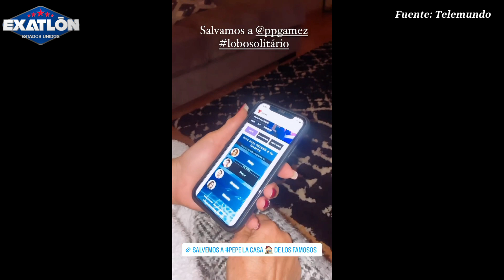FANS DE PEPE HACEN TEMBLAR A REY!! ALICIA VOTA PARA SALVAR A PEPE!!!, MANE ATACA A LILIANA!!, LCDLF3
La Casa de los Famosos. ¡Tercera temporada! | En vivo 24/7 (Streaming 1)
La Casa de los Famosos. ¡Tercera temporada! | En vivo 24/7 (Streaming 2)